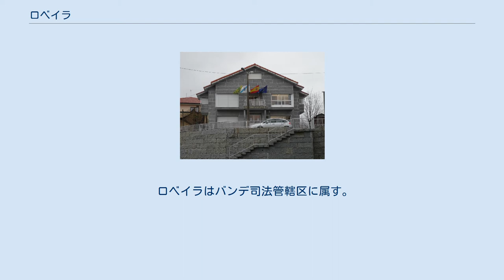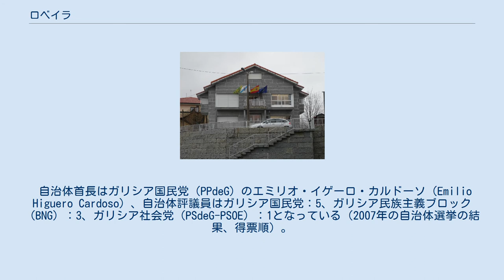ロベイラ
ガリシア州内の位置 ロベイラ（Lobeira）は、スペイン、ガリシア州、オウレンセ県の自治体で、コマルカ・ダ・バイシャ・リミアに属する。
ガリシア統計局によると、2013年の人口は855人（2010年：994人、2009年：1,016人、2003年：1,225人）である。
カスティーリャ語表記ではLobera（ロベーラ）。
 ロベイラはオウレンセ県の西南部に位置し、コマルカ・ダ・ダ・バイシャ・リミアに属する。
北はベレーアと、北から東にかけてはバンデと、南はムイーニョスと、南から西にかけてはロビオスと、西はエントリーモの各自治体、およびポルトガルと隣接する。
自治体中心地区はロベイラ教区のア・ビラ地区。
 ロベイラはバンデ司法管轄区に属す。
 自治体首長はガリシア国民党（PPdeG）のエミリオ・イゲーロ・カルドーソ（Emilio Higuero Cardoso）、自治体評議員はガリシア国民党：5、ガリシア民族主義ブロック（BNG）：3、ガリシア社会党（PSdeG-PSOE）：1となっている（2007年の自治体選挙の結果、得票順）。
 ロベイラは8の教区に分けられる。